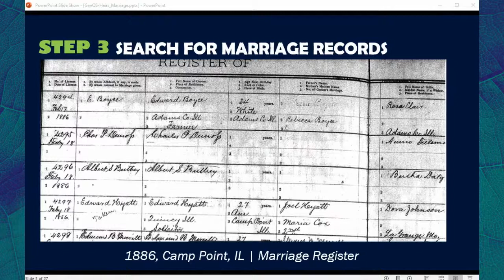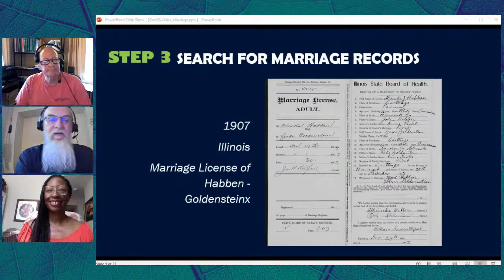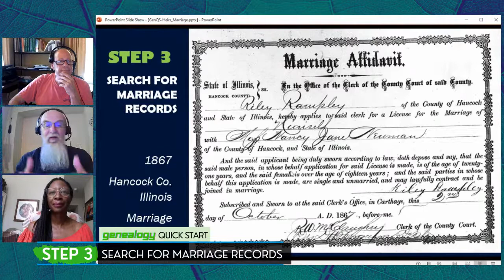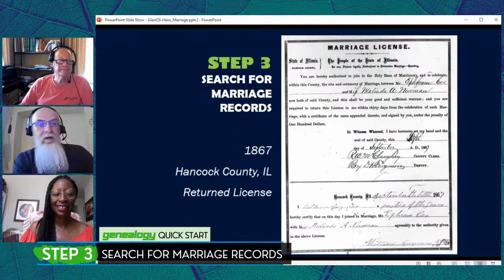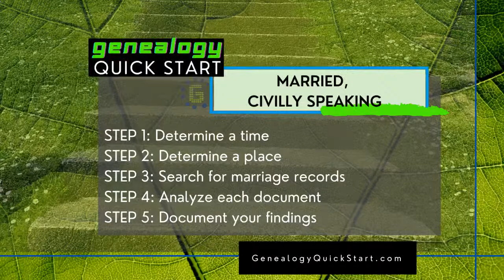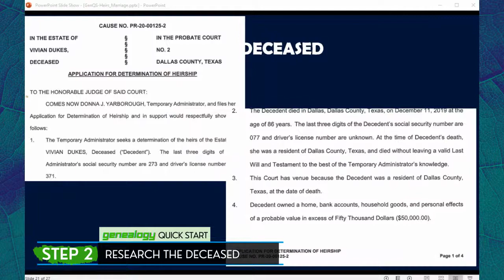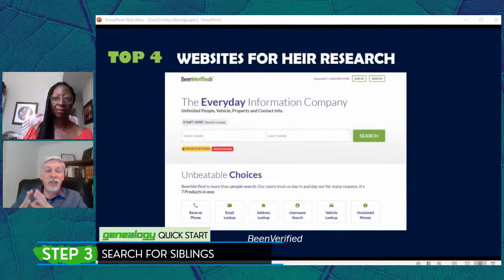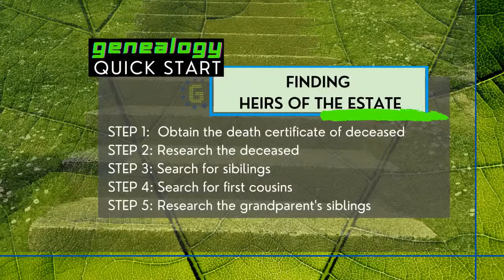Genealogy Quick Start TV LIVE: Finding Heirs & Married, Civilly Speaking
Special Guest Kelvin Meyers (1) Married, Civilly Speaking with James M. Beidler, Michael John Neill. (2) Finding Heirs of the Estate with Kelvin Meyers Host: Shamele Jordon

05:53 Married, Civilly Speaking
29:35 Finding Heirs of the Estate
49:15 Question of the Day